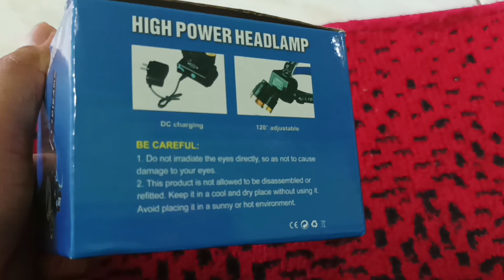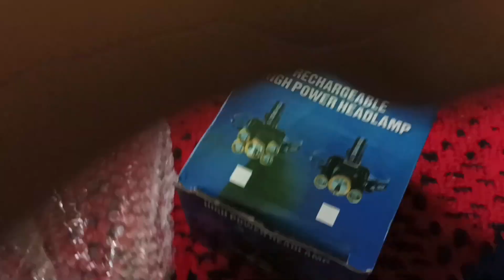Senter Kepala Untuk mancing Ikan Dimalam Hari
senter uni sangat cocok untuk berbagai aktipitas malam terutama yang suka mancing ikan di malam hari